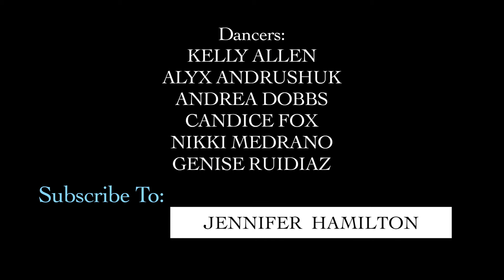When My Train Pulls In...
Short dance film
Directed and choreographed by Jennifer Hamilton; @jhamla
Dancers: Kelly Allen
              Alyx Andrushuk
              Andrea Dobbs
              Candice Fox
              Nikki Medrano
              Genise Ruidiaz